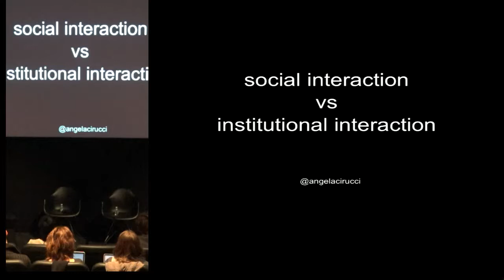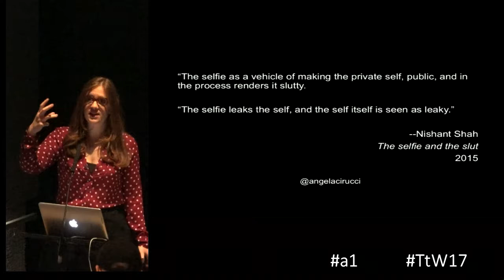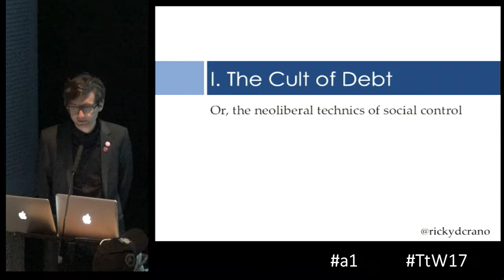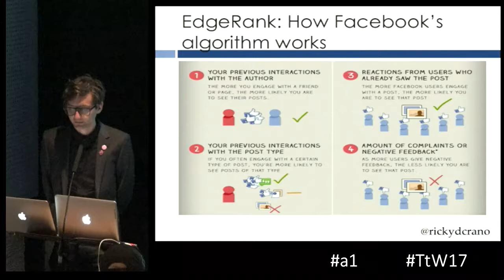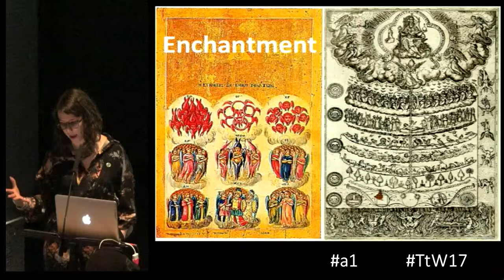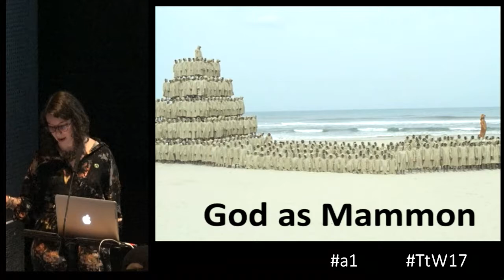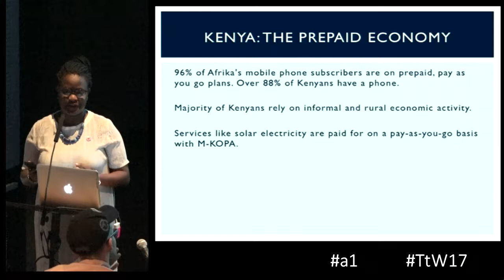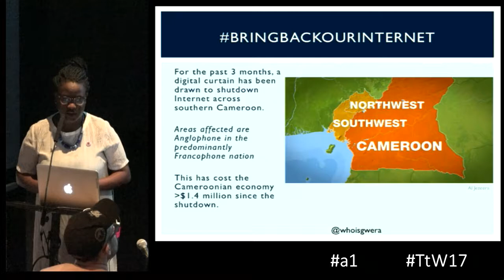TtW17 a1 New Money